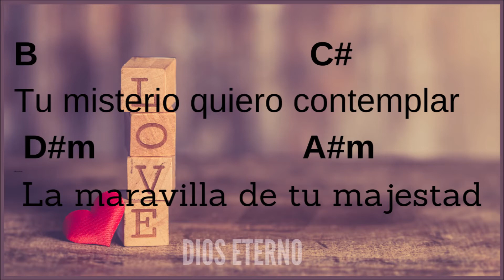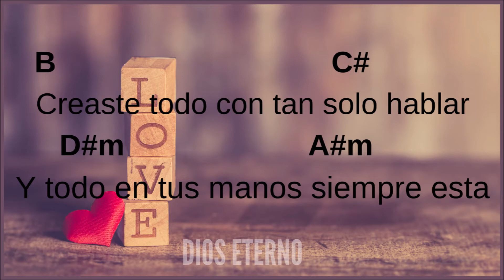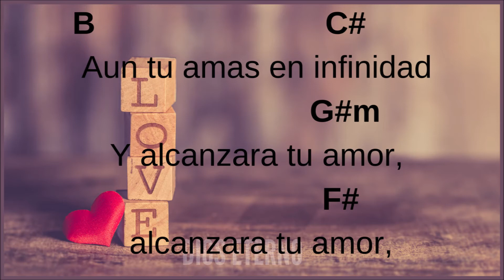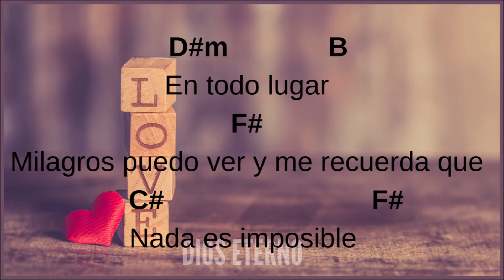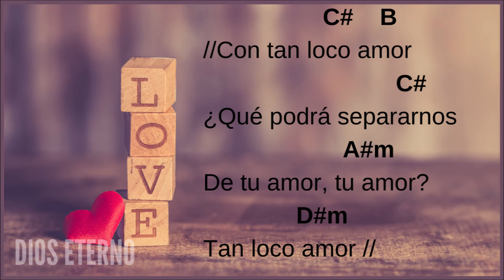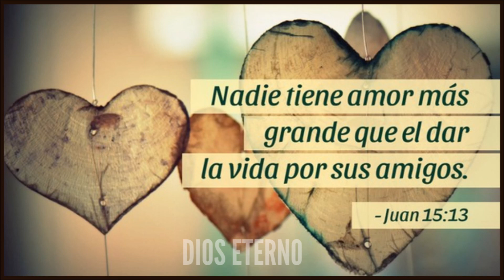"Loco Amor"- Christine D´ Clario- Letra y acordes